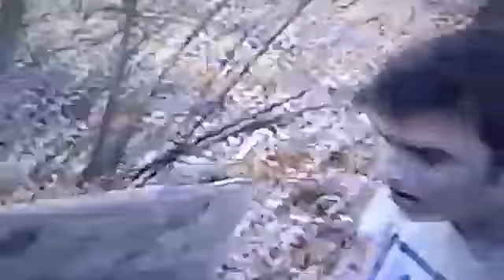HWF No Rest for The Wicked 1998: Ballz v. GI Bro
HWF no rest for the wicked 1998. October 1998. Ballz hits the ring to fight gi bro...